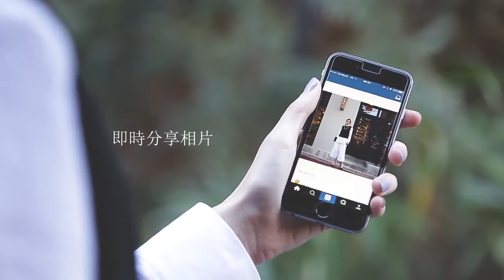OLYMPUS PEN E PL8